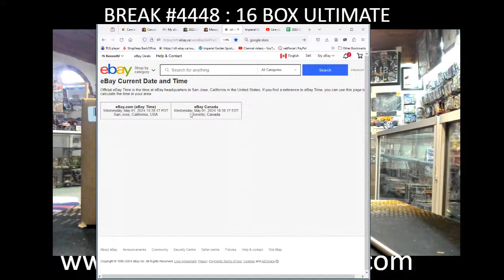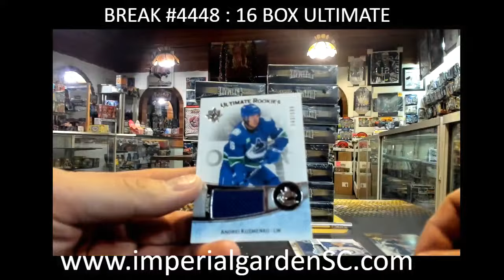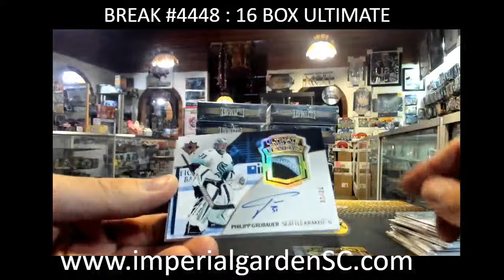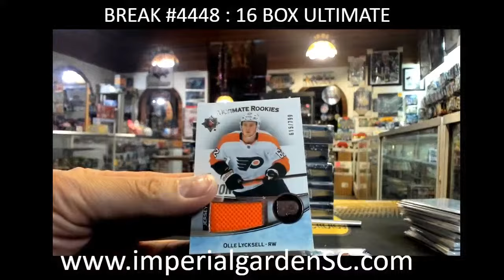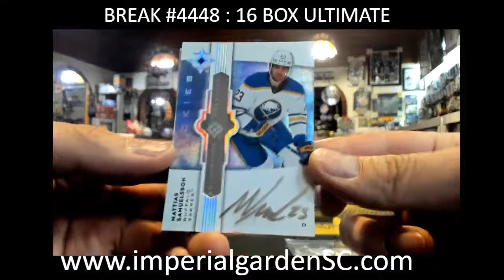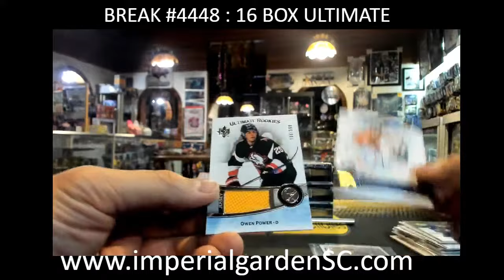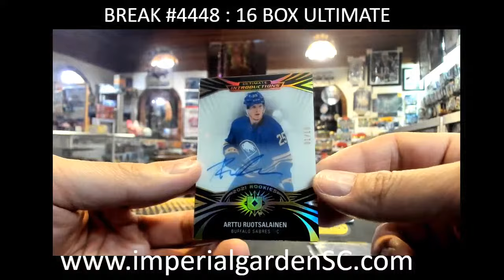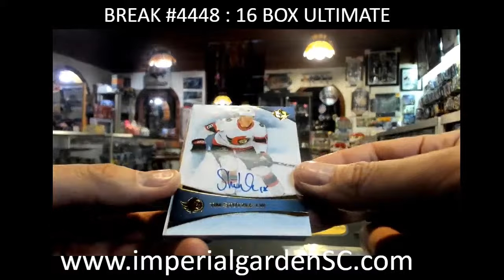BREAK #4448 : 16 BOX 2022-23 upperdeck ULTIMATE COLLECTION NHL HOCKEY BOX CASE BREAK